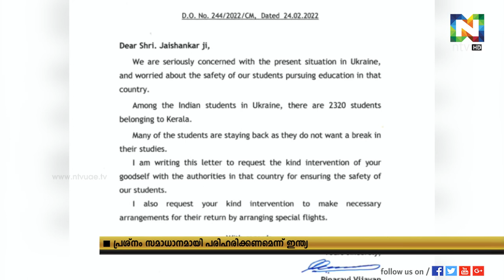സമാധാനപരമായി ഉക്രൈൻ പ്രശ്നം പരിഹരിക്കണമെന്ന് ഇന്ത്യ